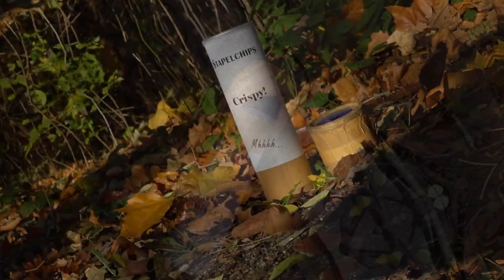Schallkanone bauen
Kann man mit Schall wirklich schießen? Womit schießt man da eigentlich? Wie muss man die Schallkanone laden? Probiert die Schallkanone am Besten selbst aus. Hier gibt es die Bauanleitung und einige interessante Versuchsideen. Zur Versuchsanleitung bei LEIFIphysik